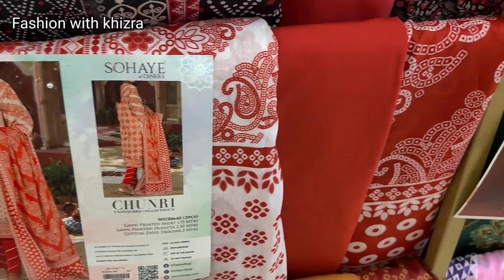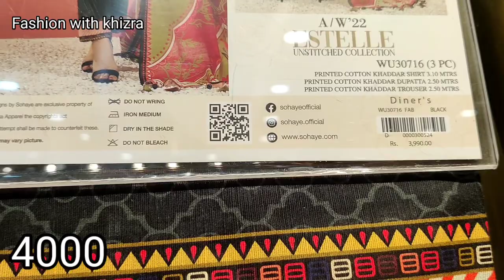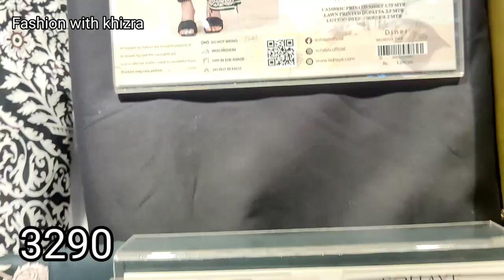Sohaye by Diner UpTo 50% Off Sale | Fashion with khizra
Sohaye by Diner's Sale
summer collection 2022,sohaye by diners eid festive collection 2022,sohaye by diners lawn,sohaye by diners sale 2021,diners
sohaye by diner new collection

hmmm

Fashion with khizra .
sohaye by Diner collection 2022